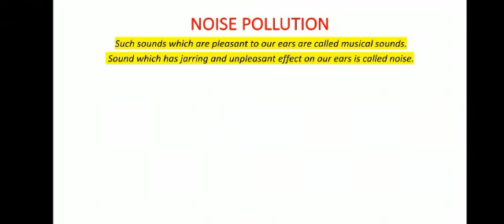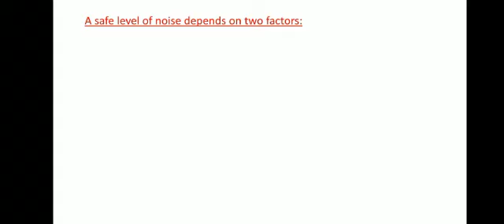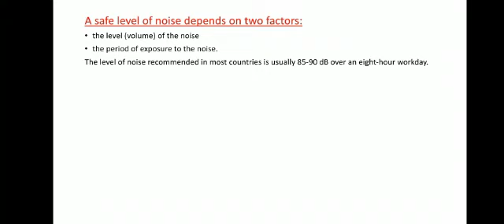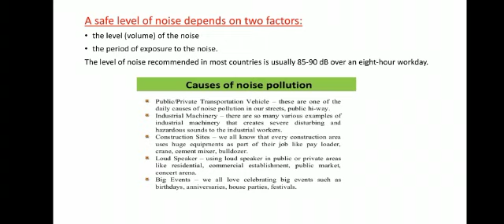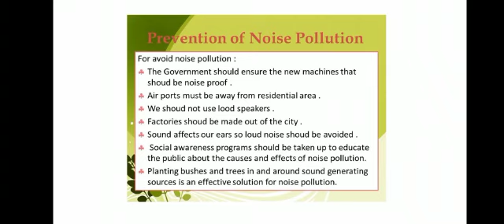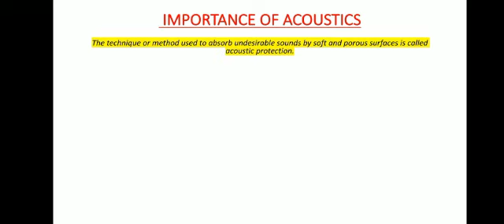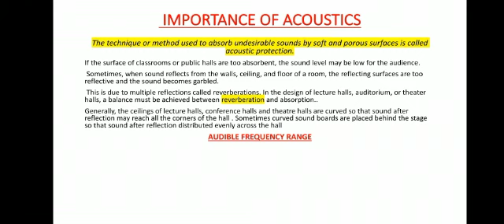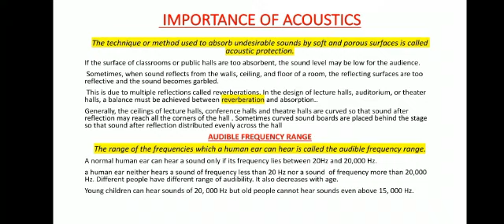Physics PTB 10th Ch#11 Importance of Acoustic Protection, Noise Pollution, Audible Frequency Range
Purpose of this channel is to help students and teachers in difficult topics of Maths.
I will provide full support to Matric, F.Sc and O-Levels students in learning and understanding mathematics.
The Video Math Tutor. This is a great channel that provides several tutoring math videos covering different topics including Basic Math lessons,, calculator tips and brain teasers.
Classic Maths Academy is a nonprofit organization with the mission of providing a free, world-class education for anyone, anywhere. Our interactive practice problems, articles, and videos will help students to succeed in mathematics, biology, chemistry, physics, computer, English grammar, and many other topics.